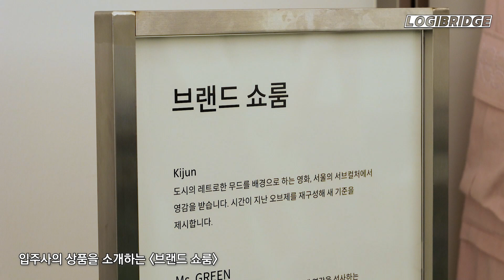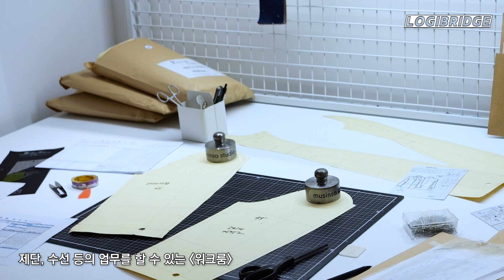무신사 스튜디오 신당점, 택배·창고·스튜디오·사무실까지 '한 번에' (f. 공유오피스)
✅주요 순간
0:22 : 패션산업 중요 클러스터
0:35 : 패션잡지
0:47 : 브랜드 쇼룸
1:03 : 제단 수선 '워크룸'
1:17 : 스튜디오
1:53 : 소규모 창고